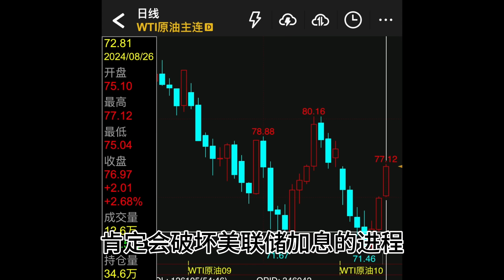以遇袭，俄被“踢出互联网”：美元和俄土被削弱